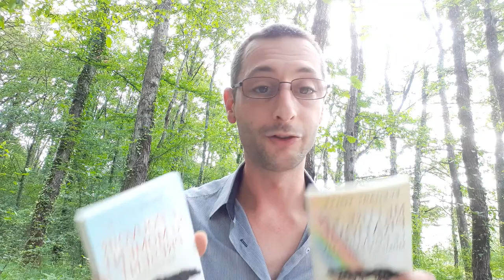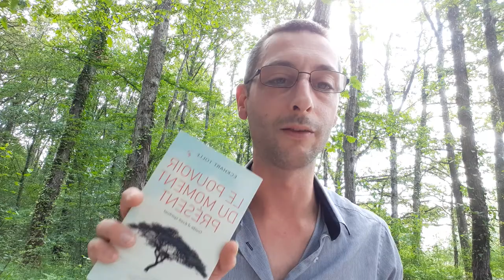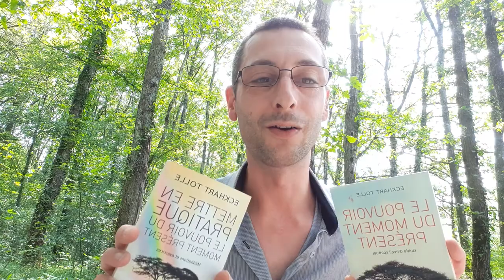👉 2 Livres pour toi : Le Pouvoir du Moment Présent et sa Pratique 😃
★★★ SALUT & BIENVENUE ★★★

Comme promis tu trouveras ci-dessous tout ce qu'il te faut pour te procurer ces supers bouquins chez ton libraire favori :

"Le Pouvoir du Moment Présent" de Eckhart TOLLE
Editions : "J'ai Lu"
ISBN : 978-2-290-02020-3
Prix : 6.70€

"Mettre en Pratique le Pouvoir du Moment Présent" de Eckhart TOLLE
Editions : "J'ai Lu"
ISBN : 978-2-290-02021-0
Prix : 6€

Ose Vivre Ta Vie ! Tu le mérites !! 😉

Fred.